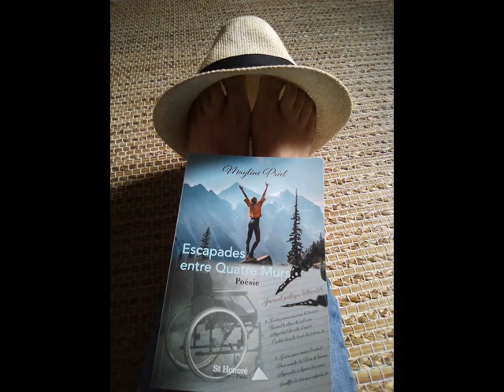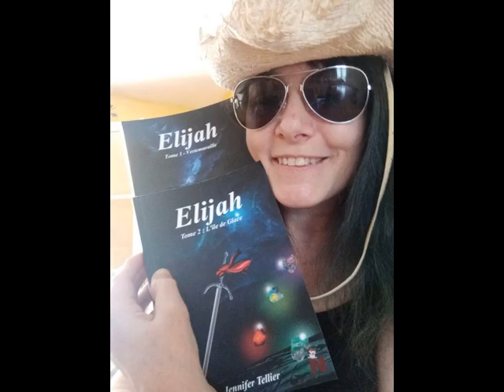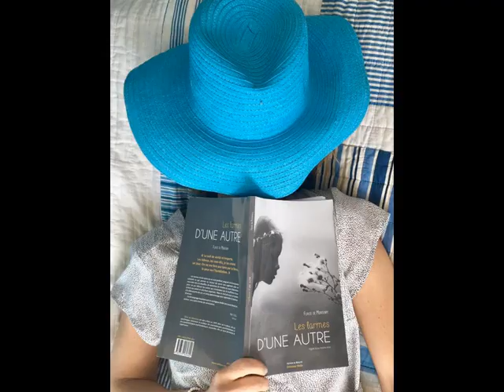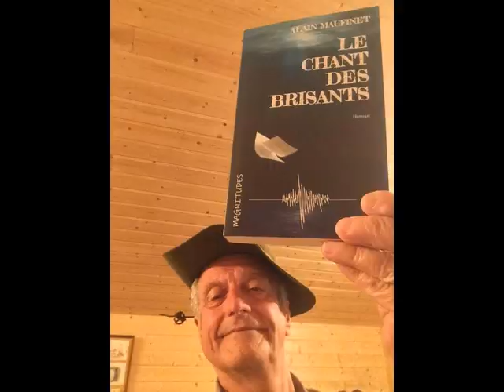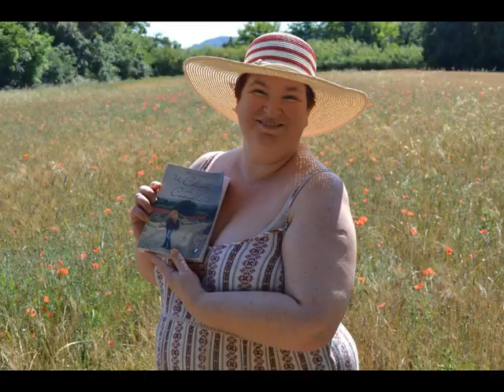UN AUTEUR, UN LIVRE, UN CHAPEAU - [ idée de VAL. pour LE GUIDE DU LIVRE, vidéo by Bruno Tascon ]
Le jeu, conçu et organisé par VAL. pour Le Guide du Livre (au sortir du confinement imposé par le Coronavirus Covid-19), a été proposé à des auteurs inscrits sur le groupe Facebook intitulé "Le Guide du Livre".
Il n'est guère difficile de deviner quelles sont les règles de ce divertissement destiné à donner une visibilité originale à des écrivains et leurs livres.
En cas de doute, je vous invite à visionner la présente vidéo, concoctées le 16 juin 2020 avec les visuels fournis par les 120 premiers auteurs ayant participé à ce jeu.

LA MUSIQUE EST AIMABLEMENT, ET GRACIEUSEMENT, FOURNIE PAR :

TOM LA MECHE

les coordonnées suivantes mènent vers le site de téléchargement d'où provient cette oeuvre dite "libre de droits", sous certaines conditions d'utilisation :

Titre:  Urban
Auteur: Tom La Meche

JEU publicitaire du groupe LE GUIDE DU LIVRE :
Vous êtes auteur(e) ? Oui !
Prenez-vous en photos avec un chapeau et votre livre à vendre dans vos mains !

1 - Rime de Bervuy
2 - Catherine Beaugrand Auteure
3 - Pascale Nouaille Degorce
4 - Christophe Gregoire
5 - Gilles Aubigny
6 - Jérôme Adam
7 - Jérôme Herrscher
8 - Valérie Gross
9 - Pierre Carayon
10 - Frédérique Mosimann
11 - William Alcyon
12 - Véronique Duvillier écrivain
13 - Agnes Thibault-Auteure
14 - Ju Auteur
15 - Romane Rose
16 - Lucie Delvert
17 - Angelina Beaumann Auteure
18 - Susie Norman
19 - Nicole Thomas
20 - Laure Enza
21 - Val Livres
22 - Michèle Andrieux
23 - Silia Lyne
24 - Carole Aliya Ecrivain
25 - Virginie Cansier
26 - Georges Richardot
27 - Mayline Priel
28 - Bernard Bouyssou Auteur
29 - Phil Smans
30 - Willy Lefèvre
31 - Monique Vassou
32 - Martin Bouquier Auteur
33 - Alain Martin
34 - Katy Grimme
35 - Claudine Fugier
36 - Marteau Guernion Odile
37 - Eva Cordoni
38 - Alain Magerotte
39 - Dina Soares
40 - Lou Poesis
41 - Ibrahima Cisse
42 - Gerard Porcher
43 - Sanuka Auteure
44 - Carine-laure Desguin
45 - Sandrine Zorn
46 - Stephane Jalbert
47 - Jules Talbot
48 - Gilles Cordillot - Auteur
49 - Diane Gingras
50 - Marie MEYEL Auteure
51 - Mathias Miranda
52 - Sylvia Alex
53 - Jean-Marc Boura
54 - Elisabeth Castrien
55 - Annie Breysse
56 - Jennifer Tellier
57 - Joëlle Carbonnier
58 - François Mosset
59 - Marie Scannella
60 - Patrick Richard
61 - Pascale le Mouël
62 - Florence Tholozan Auteur
63 - Thierry Werts
64 - Flavie de Montenay - auteur
65 - Jacqueline Forest
66 - Laurence Kleinberger
67 - Deolinda Da Silva Auteure
68 - Steph Dorin
69 - Nicolas Bouvier
70 - Florence Freguin Schneider
71 - Chriss Barsi
72 - Eric Frimat Écrivain
73 - Daniel Bernard-Motley
74 - Alain Cadéo - écrivain
75 - Francois Beyens
76 - Yulia Taubin
77 - Sidi Mohamed Djerbi Auteur
78 - Laurence Kayser Romancière
79 - Rene Vincent-viry
80 - Frot Philippe
81 - Francis Groff
82 - Michel Roberge
83 - Poli Gyronnase Auteur
84 - Pierre Étienne Maincent
85 - Le Monde d'Egérie
86 - Alain Maufinet
87 - Martine Bazin
88 - Gérard Dumas-robin
89 - Tom Noti
90 - Marianne Clogenson
91 - Emma Guérineau
92 - Fréderic Sirot
93 - Bertrand Bréneau
94 - Laëtitia Jeangros
95 - Fabienne Lejamble
96 - Jacques Charandack
97 - Alex Nicol
98 - Hugues Poujade
99 - Raphaël Precoma
100 - Claire Caillon
101 - Patrick Delperdange
102 - Benoit Asselin
103 - Bernard Caprasse
104 - Isabelle LESCUREUX
105 - Marianne Puttemans
106 - Jean-François Füeg
107 - Marie-Thérèse Denis
108 - Caroline et Jeanne Pistinier
109 - CeeJay
110 - Hervé Garan
111 - Claude Miseur
112 - John Goz
113 - Stéphane Maton-Vann
114 - Pascale May
115 - René-Charles Cabrit
116 - André-Carl Vachon
117 - Alexandre ROUCHEYROLLE
118 - Anne-France Huret
119 - Marie Laure Pace
120 - Sabine Dormond
121 - Kathy Dauthuille
122 - Olivier Chapuis
123 - Freyja DeDankill
124 - Luc Chen

Bruno Tascon - AUTEUR SFFF [ Science-Fiction - Fantastique - Fantasy ]

web rédacteur - scénariste écrivain - graphiste - auteur

"Je vous accompagne dans votre Communication : [Rédactionnelle & Visuelle]."

Projet : Animateur d'Ateliers Créatifs - Morbihan - Bretagne - Paris - Lorient - Auray - Vannes - Rennes